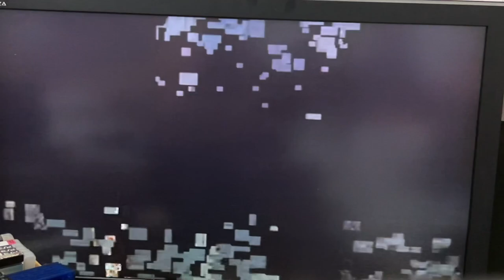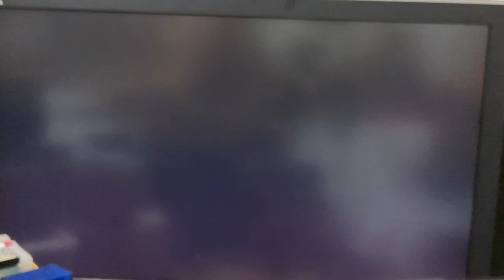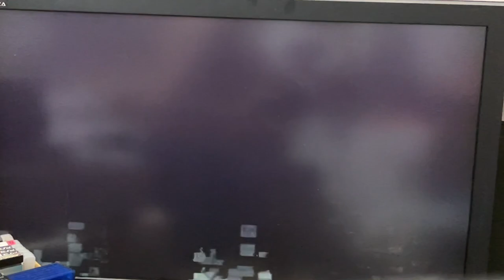ラインハット城地下を探索中！